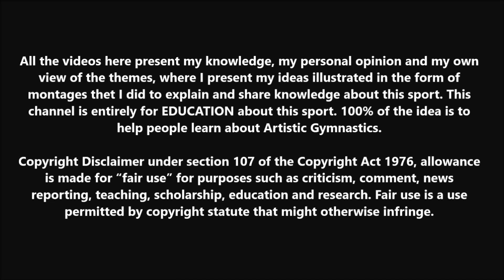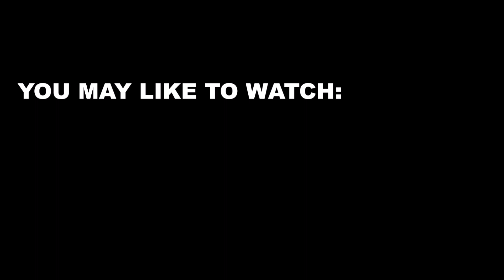WAG: Connections on Floor that worth the Same as a G-Skill, Pt. 2